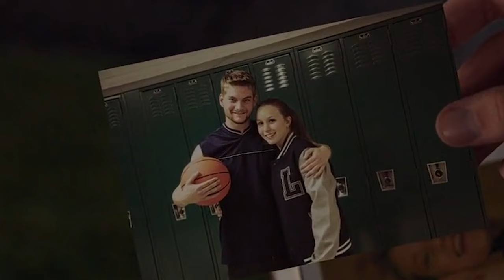By Day and Night...It Follows Her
00:00 Plot
10:56:08 Review

After a one night stand, a monster chases an innocent girl.